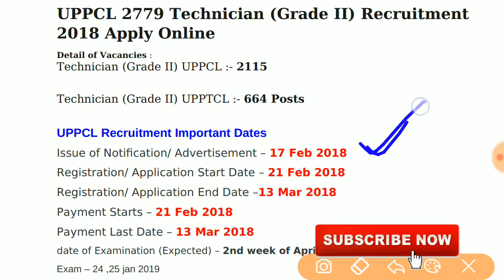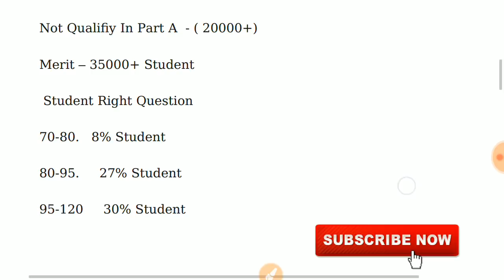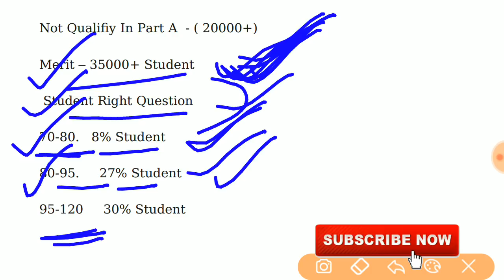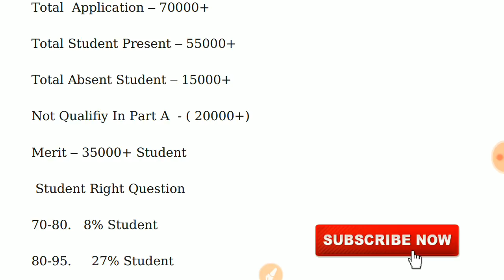Uppcl tg2 Exam 2019 Latest News || Examtak || In Hindi